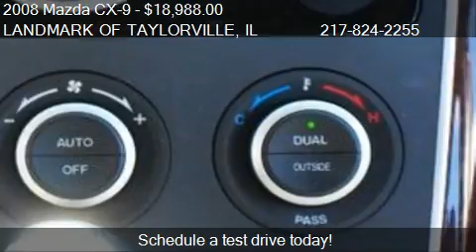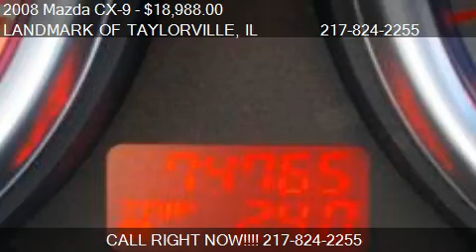2008 Mazda CX-9 Sport - for sale in Taylorville, IL 62568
LANDMARK OF TAYLORVILLE
1531 W SPRINGFIELD RD
in Taylorville, IL 62568

Come test drive this 2008 Mazda CX-9 Sport for sale in Taylorville, IL.

As the saying goes, it's all in the details, and that's where our CX-9's sporty personality shines. Slide into the gorgeous leather seats and you're treated to one of the most comfortable, driver-focused seating positions available, not just in an SUV but in any vehicle. Our CX-9 also gives you a sunroof! The exterior details exude sport as well, and when looking at this CX-9, it's hard not to feel racy. So fire up the 3.7L V6 and hit the blacktop! This front-wheel-drive Mazda is sleek and elegant, sporty and sophisticated, an SUV well suited for going to the mountains, midtown, or the market. Come In and See Our Internet Department To Test Drive Your Vehicle!